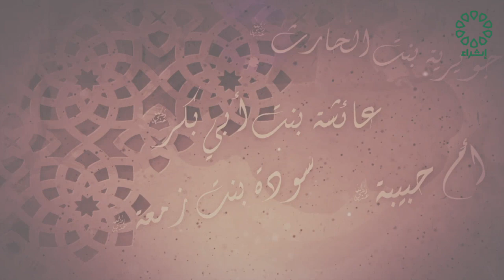برنامج صحابيات في الإسلام تاريخ الحلقة : 2-7-2024